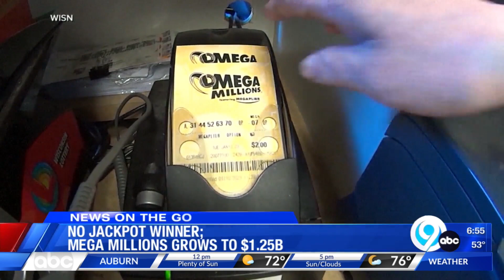News on the Go: The Morning News Edition 8-2-23